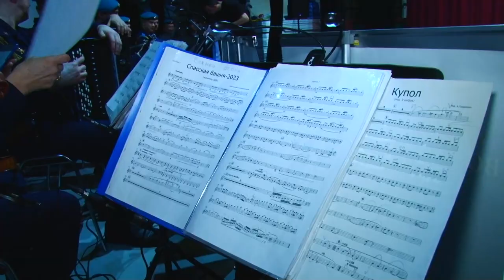Музыка для СВОих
Шиховские мастера передали в дар свои инструменты творческим бригадам в Мариуполь. Торжественная церемония прошла в селе Ершово.